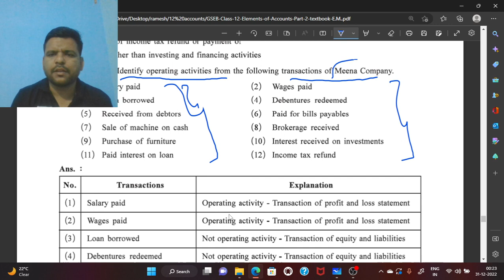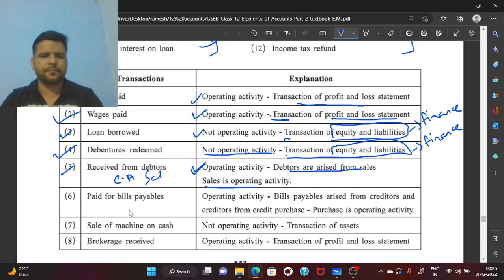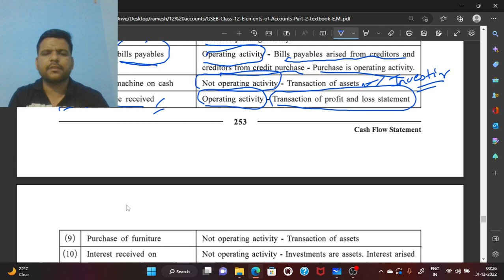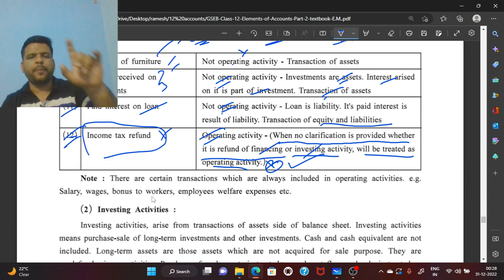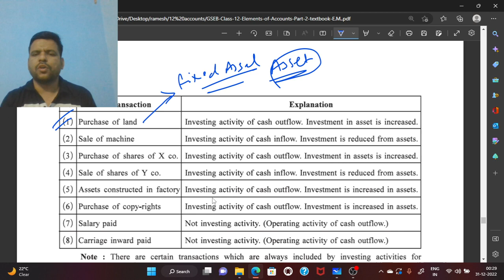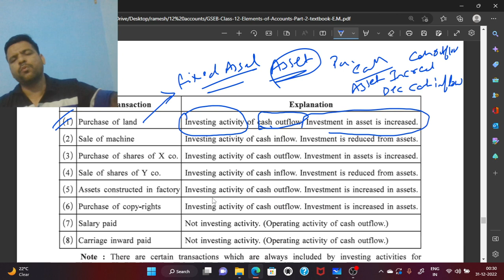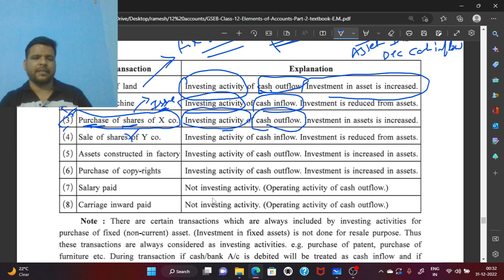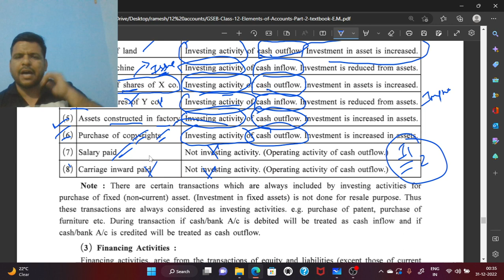ILLUSTRATION NO. 1 & 2 CASH FLOW STATEMENT 12TH cash_flow_statement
Hi,
I Ramesh Methani,
CMA | M.COM | B.COM | 12 Th Standard | 11 Th Standard

Pls find below video links